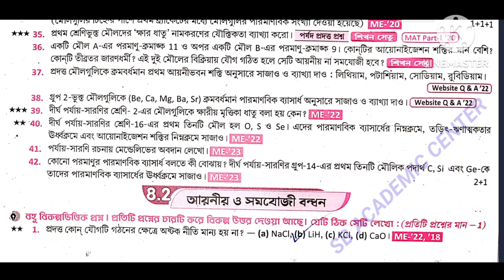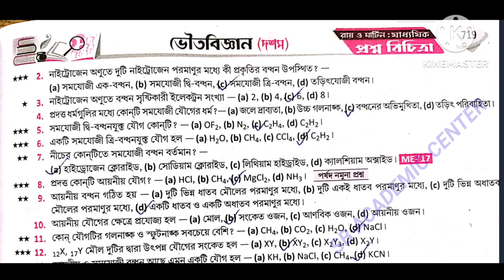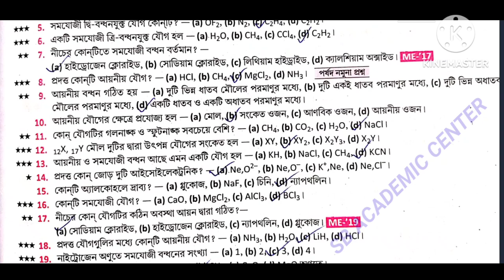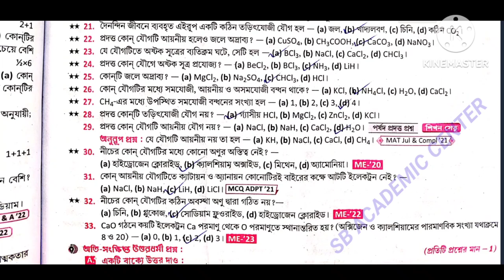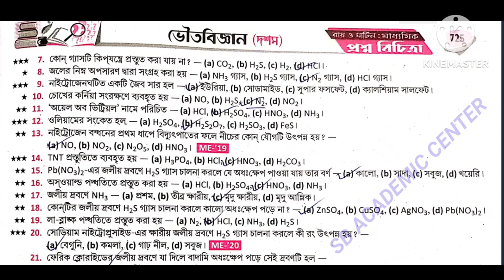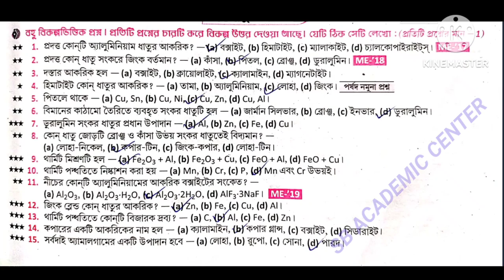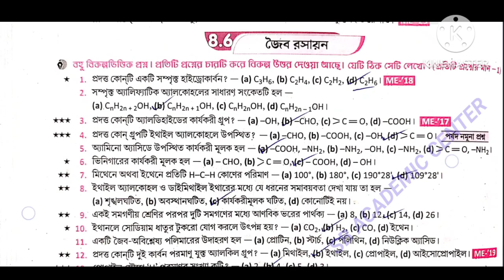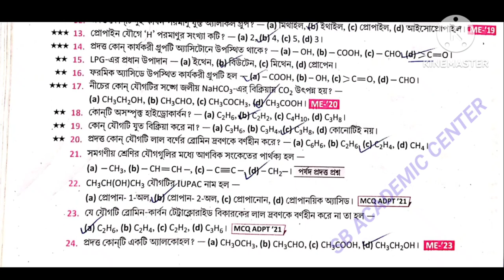মাধ্যমিক ভৌত বিজ্ঞান সাজেশন 2024/মাধ্যমিক ভৌতবিজ্ঞান 2024 মাধ্যমিক সাজেশন ২০২৪ ভৌতবিজ্ঞান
মাধ্যমিক ভৌত বিজ্ঞান সাজেশন 2024/মাধ্যমিক ভৌতবিজ্ঞান ধাতুবিদ্যা 2024 মাধ্যমিক সাজেশন ২০২৪ ভৌতবিজ্ঞান

Madhyamik Physical Science Suggestion 2024 | মাধ্যমিক ভৌত বিজ্ঞান সাজেশন ২০২৪ : Madhyamik Physical Science Suggestion 2024 | মাধ্যমিক ভৌত বিজ্ঞান সাজেশন ২০২৪ প্রশ্ন উত্তর নিচে দেওয়া হলো। এই Madhyamik Physical Science Suggestion 2024 – মাধ্যমিক  ভৌত বিজ্ঞান সাজেশন ২০২৪ MCQ, সংক্ষিপ্ত, অতিসংক্ষিপ্ত এবং রোচনাধর্মী প্রশ্ন উত্তর  গুলি আগামী West Bengal Madhyamik Physical Science Examination 2024 – পশ্চিমবঙ্গ মাধ্যমিক ভৌত বিজ্ঞান 2024 সালের পরীক্ষার জন্য খুব ইম্পর্টেন্ট।  আপনারা যারা মাধ্যমিক দশম শ্রেণীর পরীক্ষার জন্য Madhyamik Physical Science Suggestion 2024 |

Madhyamik Physical Science Suggestion 2024 – মাধ্যমিক ভৌত বিজ্ঞান সাজেশন ২০২৪ প্রশ্ন ও উত্তর গুলো ভালো করে পড়তে পারেন। Madhyamik Physical Science 2024 পরীক্ষা তে এই কোশ্চেন গুলো আসার সম্ভাবনা খুব বেশি।

   মাধ্যমিক ভৌত বিজ্ঞান 2024 পরীক্ষার সম্ভাব্য প্রশ্ন উত্তর ও শেষ মুহূর্তের সাজেশন / পশ্চিমবঙ্গ মাধ্যমিক ভৌত বিজ্ঞান পরীক্ষার জন্য সমস্ত রকম গুরুত্বপূর্ণ প্রশ্ন ও উত্তর বা মাধ্যমিক ভৌত বিজ্ঞান সাজেশন ২০২৪ – Madhyamik Physical Science Suggestion 2024

**জৈব রসায়ন
***পরীক্ষাগার ও রাসায়নিক শিল্পে অজৈব রসায়ন
ধাতুবিদ্যা
***আয়নীয় সমযোজী বন্ধন